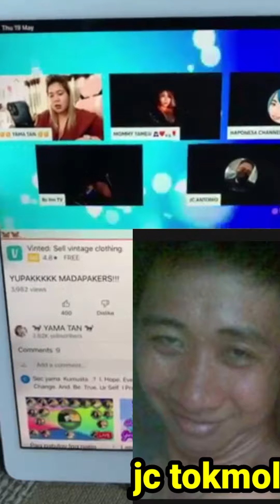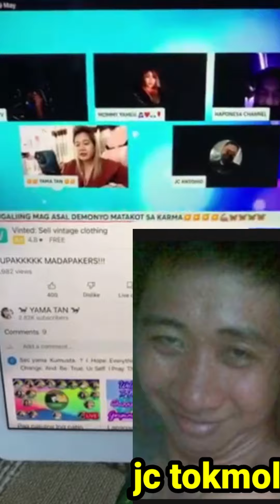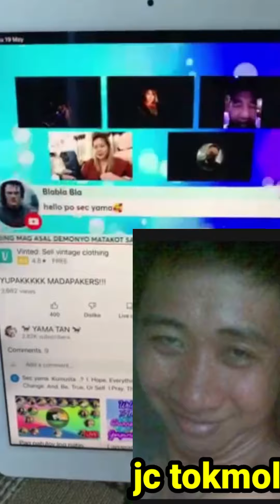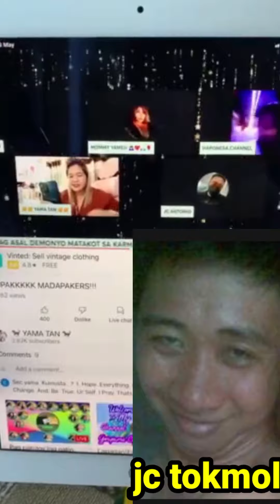JC ANTONIO NANLIGAW NI YAMA PERO BASTED BAKIT KAYA? | REACTION VIDEO